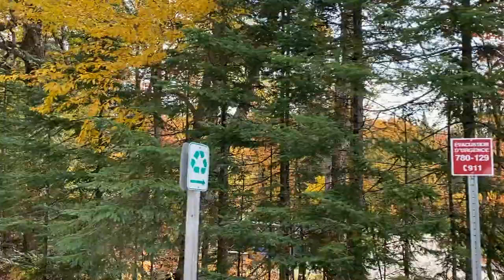Mont-Tremblant park, drive through fall forest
Drive through autumn forest at Mont-Tremblant National Park